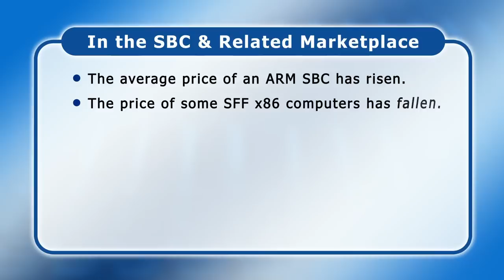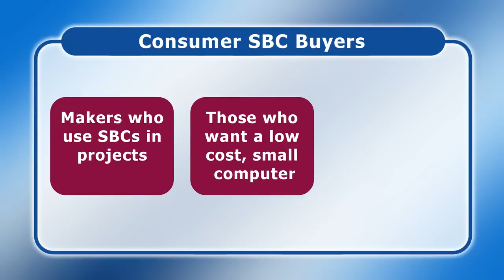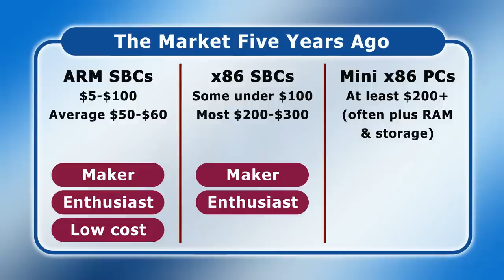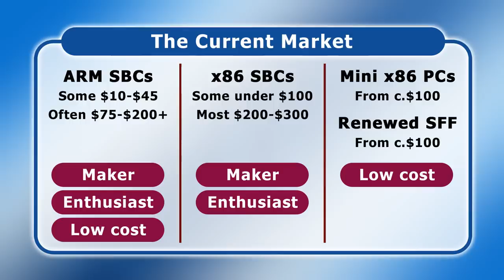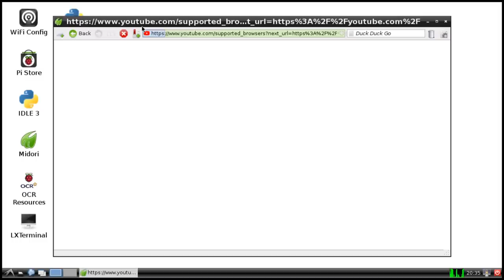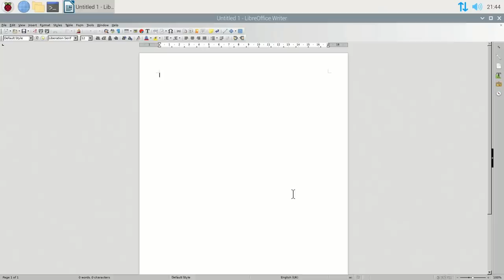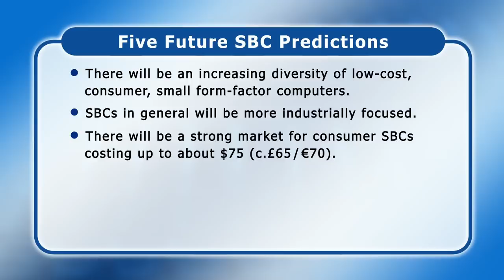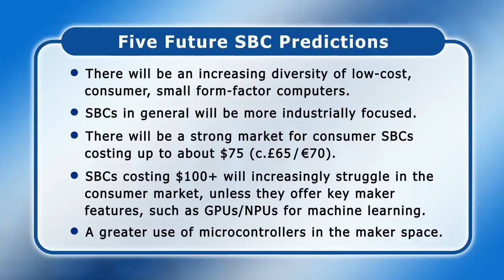The Future of Consumer SBCs: Has the Pi bubble burst?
What will be the future of consumer SBCs like the Raspberry Pi? In this video I discuss how the market for low-cost, small computers is changing, and offer my predictions.

Chapters:
00:00 Introduction
01:33 Price Changes
05:19 Heavier Distros
09:37 32-Bit Support
10:46 User Expectations
13:19 Supply & Microcontrollers
15:41 My Predictions